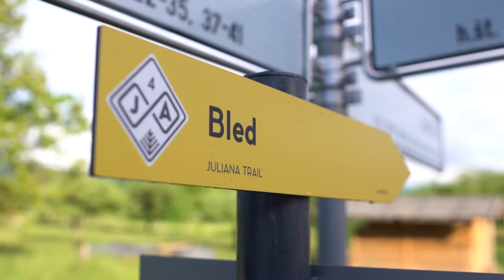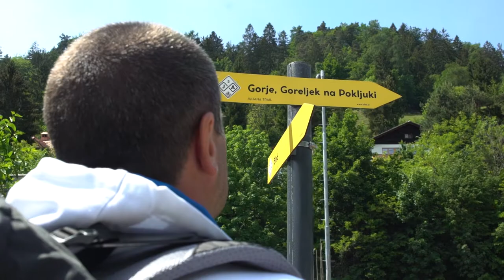Juliana Trail: Bled - Goreljek na Pokljuki, 5. etapa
Pohodniška pot Juliana Trail je 270 km dolga krožna daljinska pohodniška pot. Poteka po dolinah in prelazih po robu Julijskih Alp in Triglavskega narodnega parka. Priporočeno je, da se jo po etapah prehodi v smeri urinega kazalca. 16 dnevnih etap meri od 18 do 25 km.
V videu vas hokejist in domačin Tomaž Razingar vabi, da jo odkrijete.

Produkcija: Bled TV